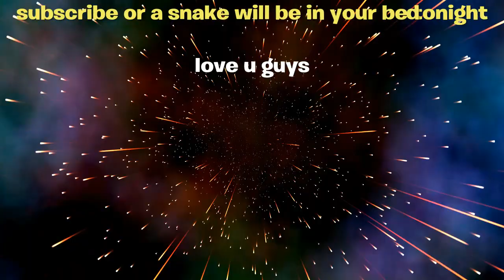Thx for 150subs